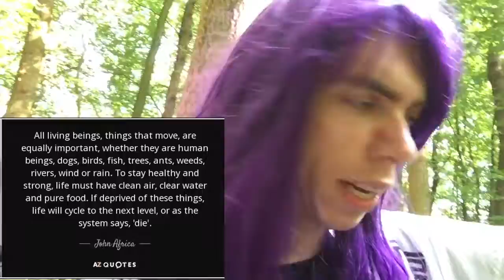a victim is a victim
"The victim is nothing to the vandal. The vandal doesn't care what any ONE victim thinks, any more than what the next victim thinks. The victims are interchangeable." The mirror of the true